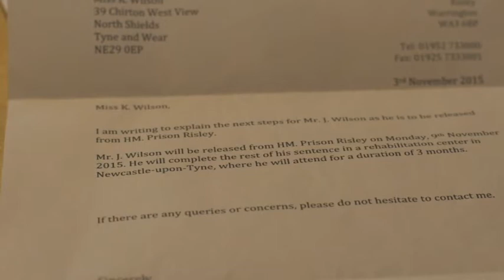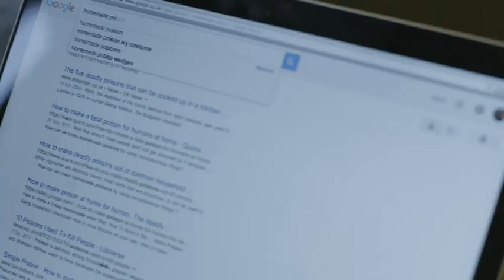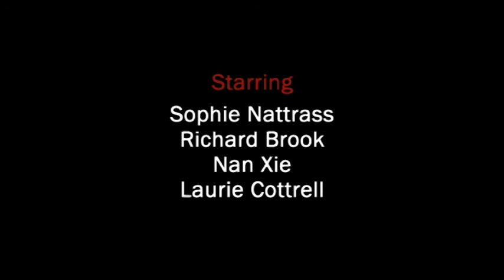hurt short film